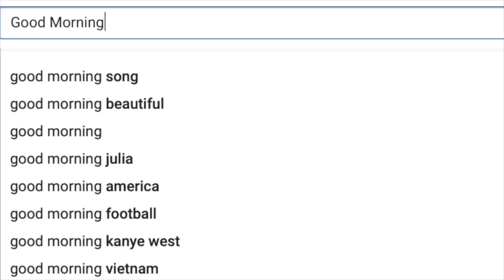my family members pick my outfits out for a week